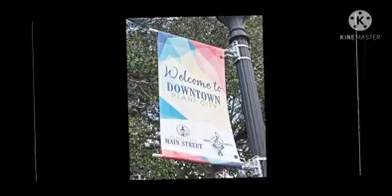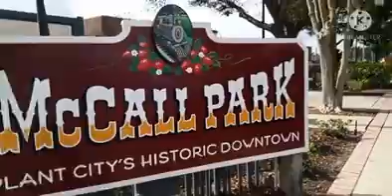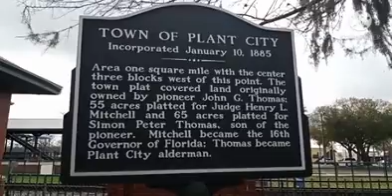McCall Park Downtown Plant City, Florida USA | 02-15-2021